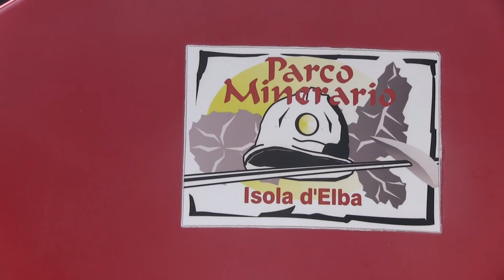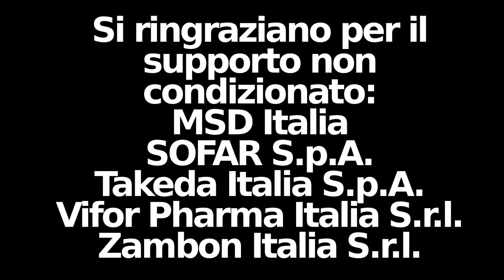AMICI summercamp 2014